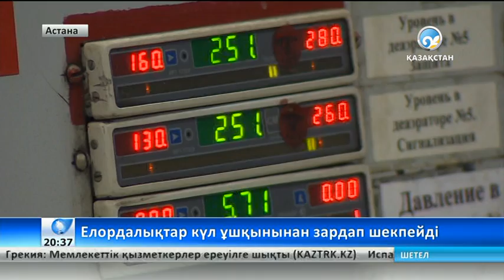Астаналықтар енді күл ұшқынынан зардап шекпейді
Биыл маусым айында қаланы күл араласқан қалың түтін басып кеткен болатын.